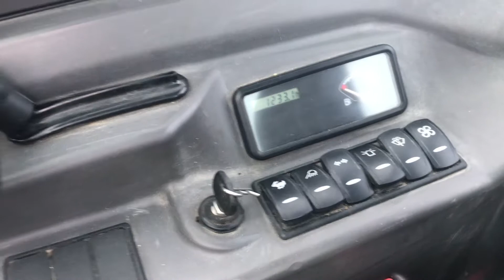Köp Bandgrävare Volvo EC18D på Klaravik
Bandgrävare Volvo EC18D
Fabrikat: Volvo
Modell: EC18D
År: 2016 (uttagen 2017)
Chassienr / serienr: VCE0C18DE00002279
Mätarställning: 1233 H (maskinen kan komma att användas under auktionsperioden)
Motoreffekt (kw/hk): 12kW
Vikt (kg): 1790kg

CE-märkt: Ja

Redskapsfäste modell: S30 tiltfäste, snabblås

Utrustad med:
- Vagn ingår, 80km/h
- Breddingsbara larver
- Ledbelysning samt blixtljus
- Planerskopa
- Smalskopa
- VA-skopa
- Kabelplog

Svensksåld samt endast 1 ägare.

Vagn

Fabrikat: Bålsta släpet
År: 2010
Chassienummer: YSSLL1LLLABXX0019

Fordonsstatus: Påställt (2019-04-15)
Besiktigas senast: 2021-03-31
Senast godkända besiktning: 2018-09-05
Årsskatt: 506 kronor

Längd: 4780 mm
Bredd: 2450 mm
Höjd: 1770 mm
Lastutrymmets längd: 3000 mm

Tjänstevikt (faktisk vikt): 620 kg
Max lastvikt: 2080 kg
Totalvikt: 2700 kg

Startar: Ja
Kör framåt: Ja
Kör bakåt: Ja
Svänger åt höger: Ja
Svänger åt vänster: Ja
Hytt roterar: Ja

Information om användning:
Objektet har brukats fram till auktionsstart.

Information från nuvarande ägare:
Objektet fungerar, inga kända anmärkningar eller fel.